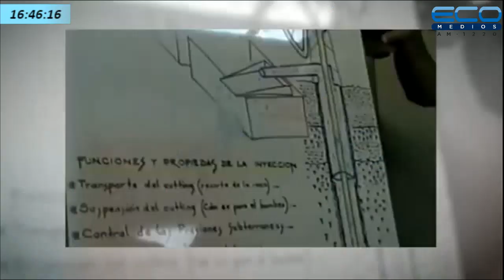DIARIO DE TURISMO con Francisco Simone 07/ 11/ 2020